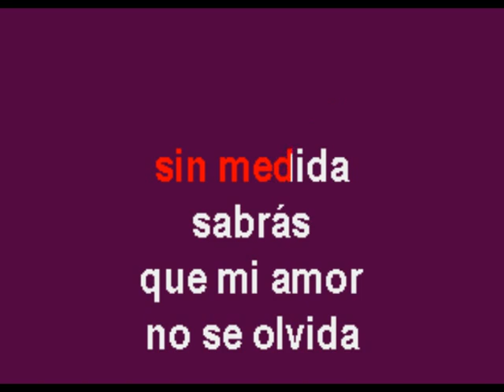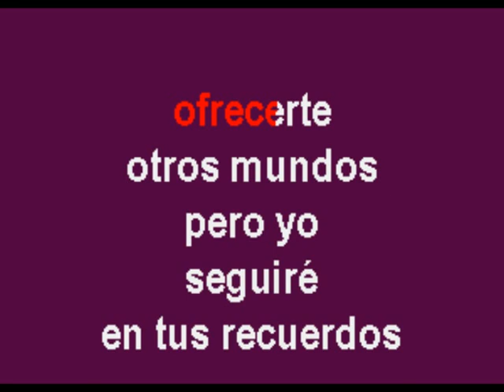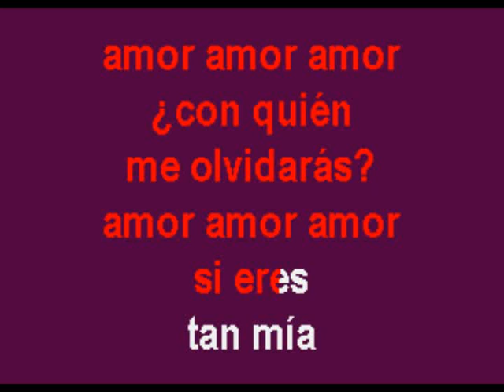Me Vas A Recordar - Multikaraoke - Fue Éxito de Ángeles de Charly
Exito de Angeles de Charly (solo como referencia)

Canción: Me Vas A Recordar
Éxito De: Angeles De Charly
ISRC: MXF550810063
Clave Del Disco: OKE-0169
Copyright: Multimusic S. A. de C. V.